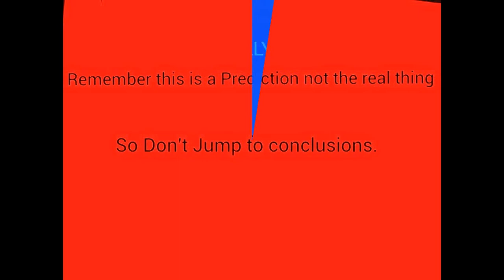Transformers: 4 Autobot Predictions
A Prediction Of The Transformers 4: Autobot List.